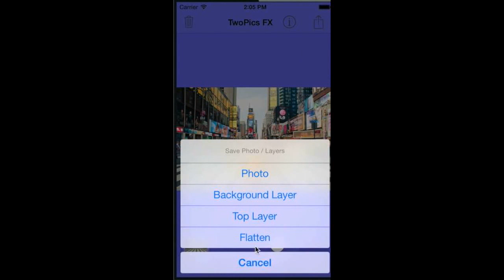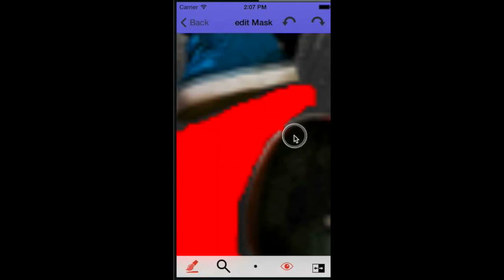TwoPics FX - Help Video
Our first tutorial video for newbies